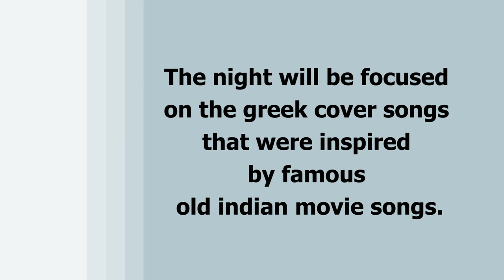Indian-Greek songs presentation trailer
Greek songs titles: Kardia mou kaimeni (Music: Babis Bakalis, Lyrics: Dimitris Goutis). Eleftheria Arvanitaki sings./ Afti i nihta meni (Music and Lyrics: Stelios Kazantzidis). Stelios Kazantzidis sings.
Indian songs titles: Duniya mein hum aaye hain (Music: Ali Naushad, Lyrics: Shakeel Badayuni). Lata Mangeshkar sings./ Ulfat ka saaz (Music: Shankar and Jaikishan, Lyrics: Hasrat Jaipuri. Lata Mangeshkar sings.

Video by Evgenia Jenny Tsiougou